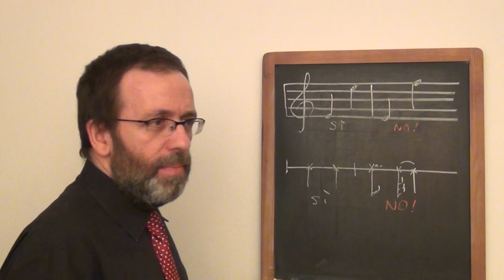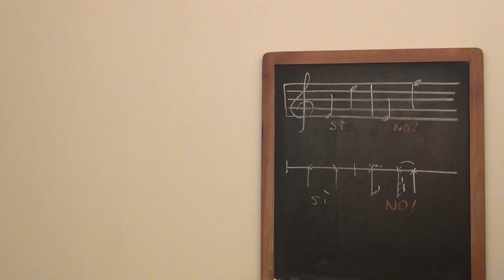Spot De Rapage